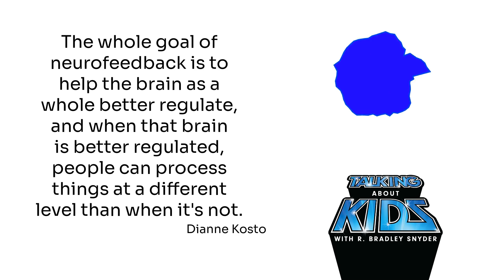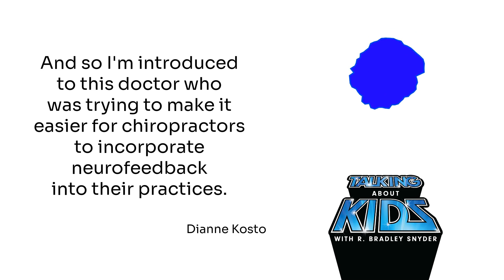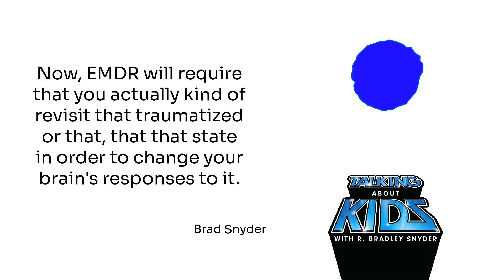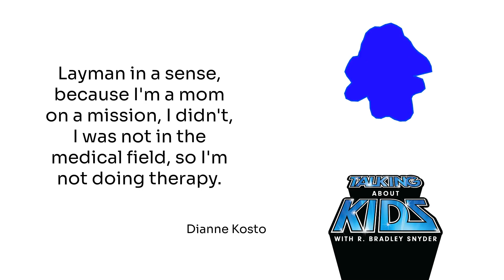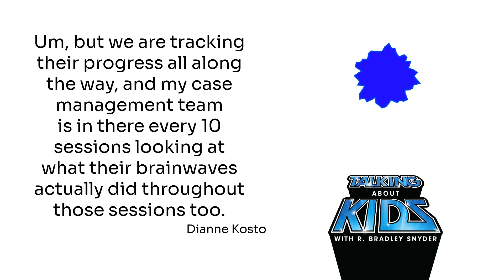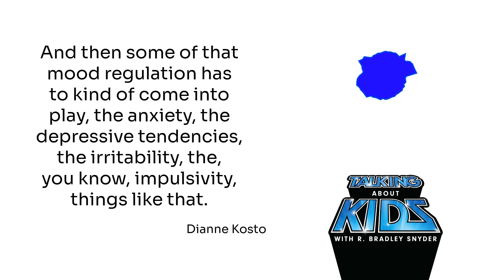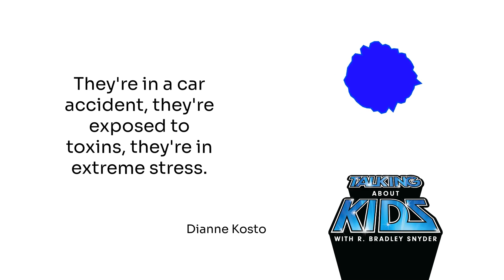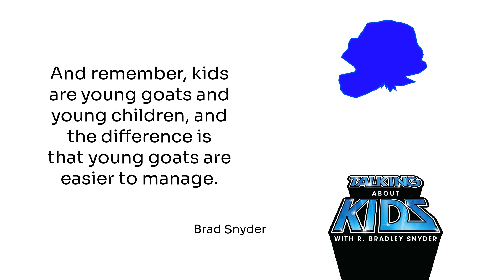How neurofeedback benefits kids with Dianne Kosto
When Bessel van der Kolk – famed researcher and author of The New York Times best seller, The Body Keeps the Score – says that neurofeedback has the potential to help kids reshape their brains to be more regulated and more open to new experiences, one takes notice. After all, helping kids stay regulated is the first thing that we, as people who care about kids, need to do to ensure their success. Consequently, I was excited to talk with Dianne Kosto, the CEO and Founder of SYMMETRY Neuro-Pathway Training because she is a self-described “mom on a mission” to bring neurofeedback services to everyone. The story of Dianne’s passion, what neurofeedback did for her kid, and what it potentially can do for the kids in your life, are the topics of this episode. More information about Dianne and SYMMETRY Neuro-Pathway Training can be found at TalkingAboutKids.com.